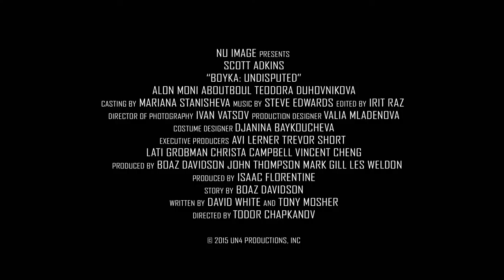Boyka: Undisputed 4 - Trailer (2017) | Scott Adkins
Boyka (Scott Adkins) accidentally kills an opponent in the ring, forcing him to question everything he's worked for. When he finds out his opponent's widow is in trouble, he becomes her champion in a series of seemingly impossible fights.